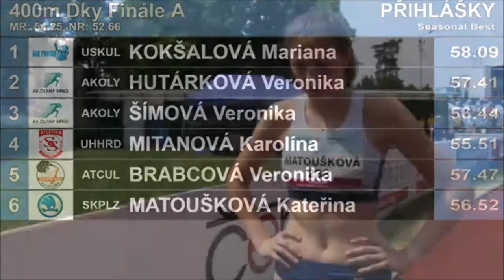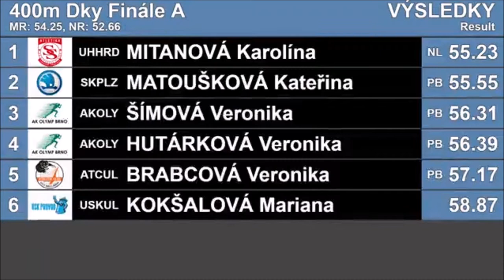Karolina Mitanova MCR 2021 KLADNO 400m F